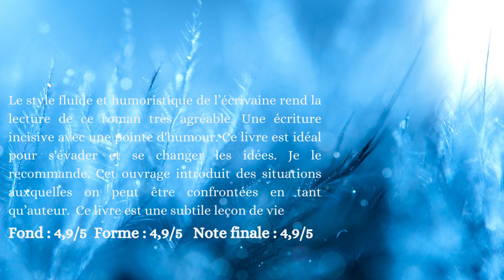Chronique "Quel auteur à la noix es-tu ?" - Sophie Lim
Résumé :

Si vous pensez que tous les auteurs maîtrisent la langue française, qu’ils écrivent plusieurs heures par jour en enchaînant les tasses de café, et qu’ils manient l’art de la communication comme personne, vous vous trompez. Écrire ne rend ni sage ni charismatique. Ancrés dans leurs habitudes, que ce soit devant leurs textes ou sur les réseaux sociaux, les auteurs sont tous dotés d’un petit côté « à la noix » : spammeur, donneur de leçons, perfectionniste, profiteur… La liste s’allonge et ne s’arrête pas là ; un peu comme les genres littéraires. Quand on écoute trop son ego, on en perd ses (bons) mots…
Quelles sont les idées reçues, développées par les auteurs eux-mêmes ? Comment gommer son côté « à la noix » pour devenir un meilleur auteur ? Découvrez des citations motivantes et des anecdotes qui vous dévoileront, avec humour, les coulisses de la vie d’auteur.